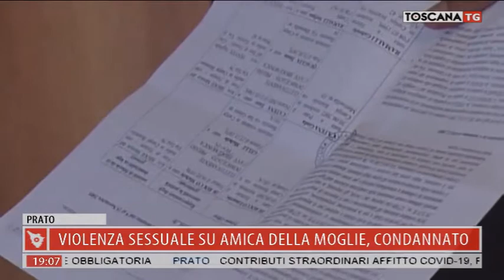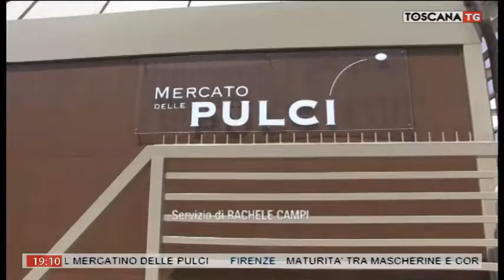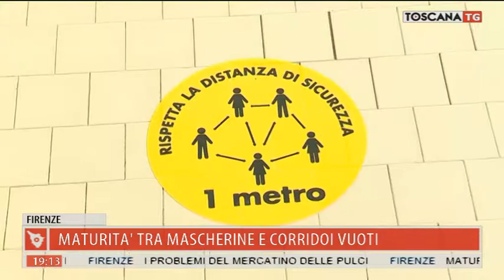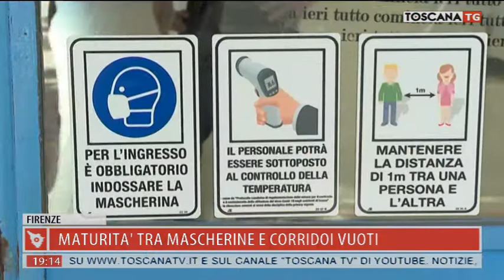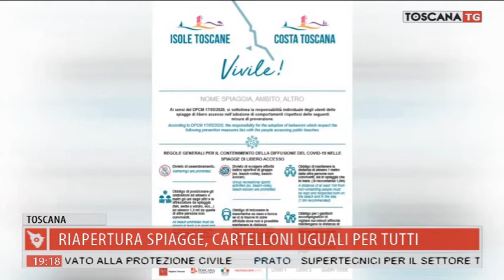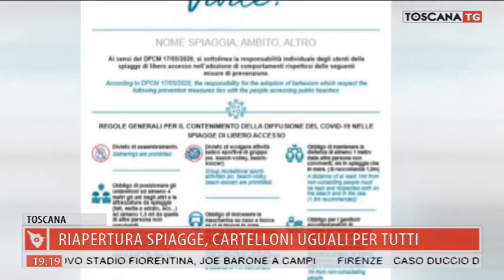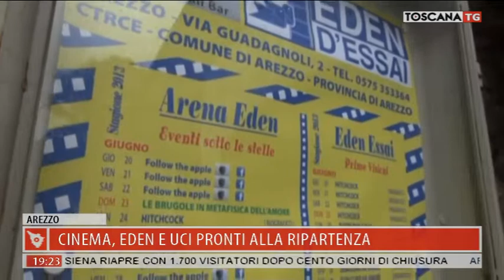2020-06-16 TG REGIONALE ORE 19.00